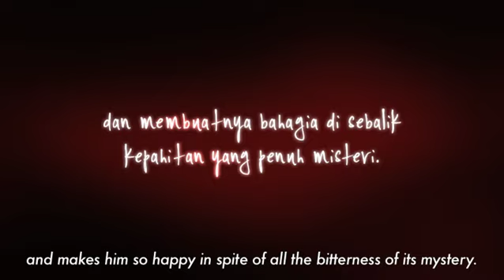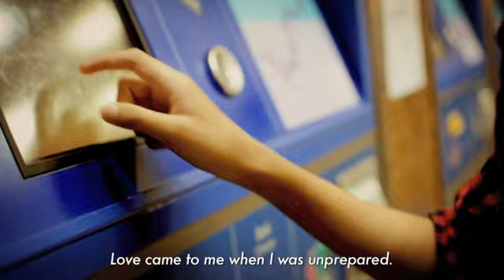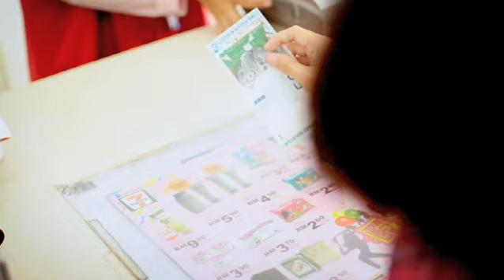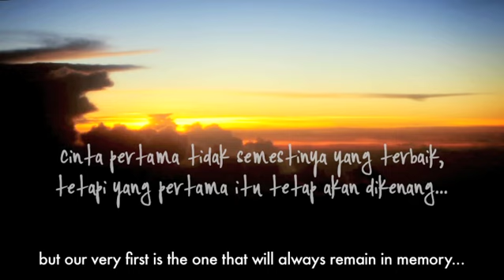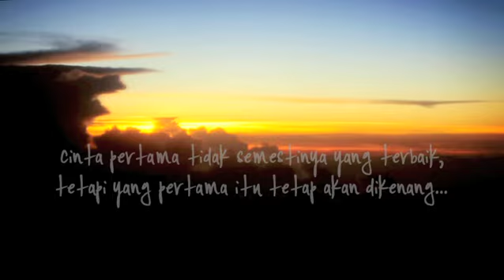PERTAMA a first love story - short film (2009)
PERTAMA a first love story  (2009)
A Short Film by Halimi Hassan
URBAN TRIBE PRODUCTION

HALIMI HASSAN @sieferism

Co-Producer
HARZRIN
SUPAAT
AZMI SETAPA

or visit PERTAMA micro-site to download this digital short